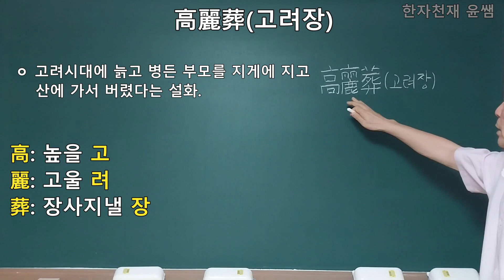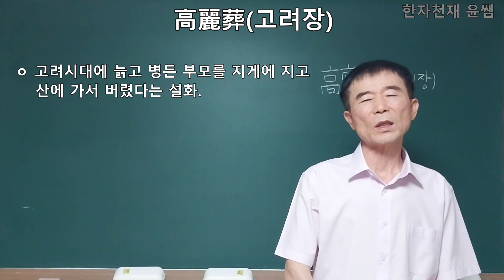고려장(高麗葬) - 고려시대의 몹쓸 패륜 풍습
高麗葬(고려장) → 고려시대에 늙고 병든 부모를 지게에 지고 산에 가서 버렸다는 설화.
高: 높을 고
麗: 고울 려
葬: 장사지낼 장